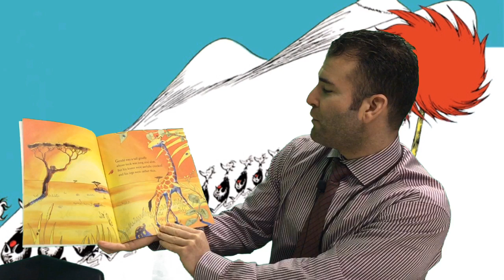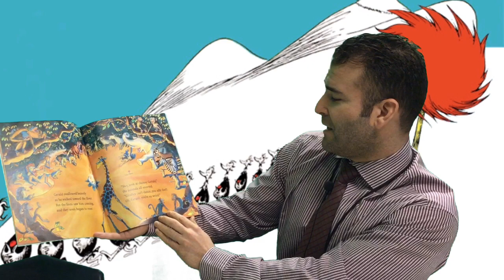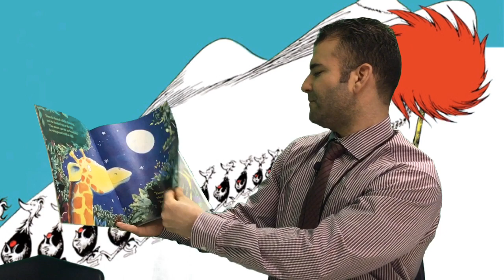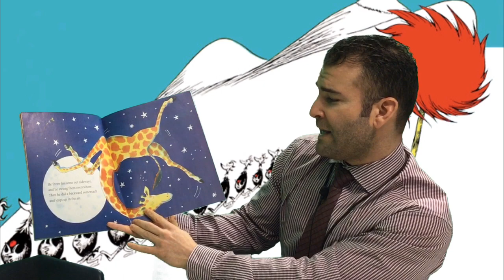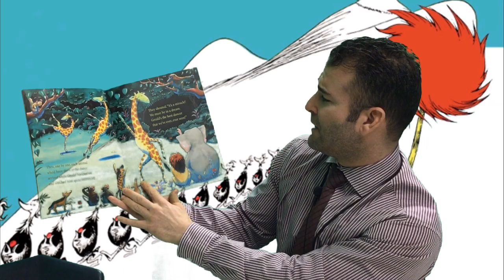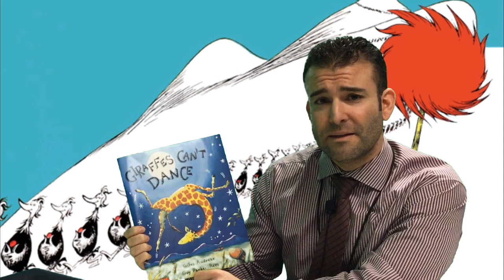Giraffe's Can't Dance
Giraffes Can't Dance, by Giles Andreae. and illustrator, Guy Parker-Rees.

Today, Mr. Bellomo reads, Giraffe's Can't Dance.
Giraffe's Can't Dance is a great story for discussing character and mindset.  How you treat others, truly does matter, and in this story, there are times when Gerald is not treated very kindly by the other animals.
Our Mindset is also very important.  In Giraffe's Cant Dance, Gerald has to overcome his fear of dancing and previous attempts that did not turn out so well.  With a Growth Mindset, Gerald is able to give dancing another try.